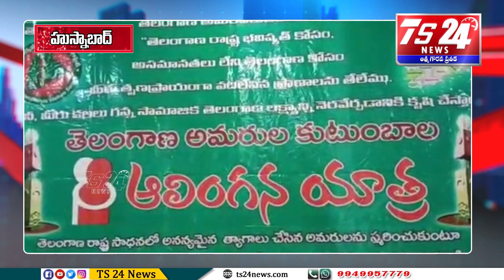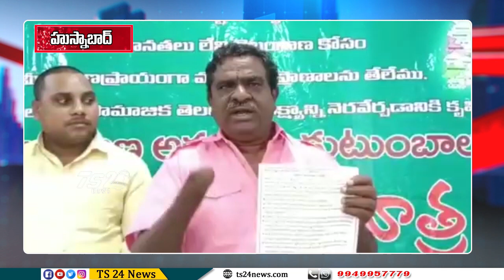నవంబర్ 29 నుండి డిసెంబర్ 9 వరకు మొదటి విడతగా చేపట్టిన తెలంగాణ అమరుల కుటుంబాల ఆలింగన యాత్ర|TS24 News